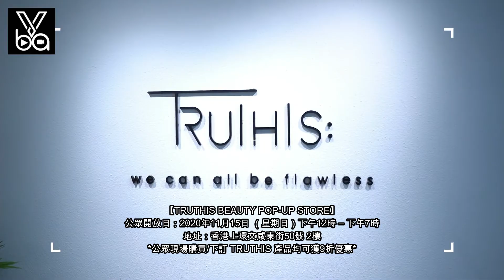VBA頻道 - 美妝 元祖級IG女神GIANN陳芷瑩推個人品牌TRUTHIS 採用日本獨家美白配方 打造完美白滑肌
正所謂一白遮三醜，美白與減肥一樣，是每個女孩的終身的追求。亞洲人肌膚偏黃，想要美白必須從內到外全面調理。最近，美容博主Giann陳芷瑩創立了全新美容品牌TRUTHIS，推出美白丸以及護膚品系列，希望為亞洲女孩找到天然的美白法寶。